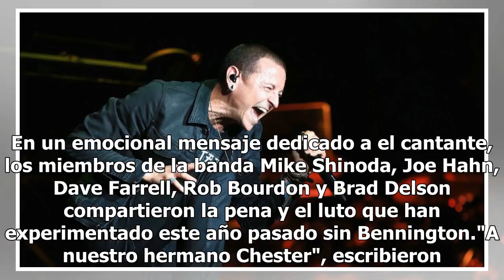Recuerdan y rinden homenaje a Chester Bennington tras un año de su suicidio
Como una reflexión de un año de aniversario del suicidio de Chester Bennington, sus compañeros de banda lo homenajearon a través de Instagram. En un emocional mensaje dedicado a el cantante, los miembros de la banda Mike Shinoda, Joe Hahn, Dave Farrell, Rob Bourdon y Brad Delson compartieron la pena...